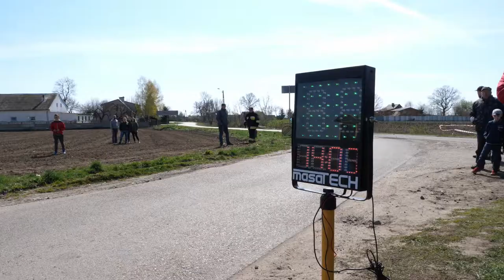4. Rajd Kwidzyński (autor Alexander Zweifel)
Relacja z 4. Rajdu Kwidzyńskiego, której autorem jest Alexander Zweifel.